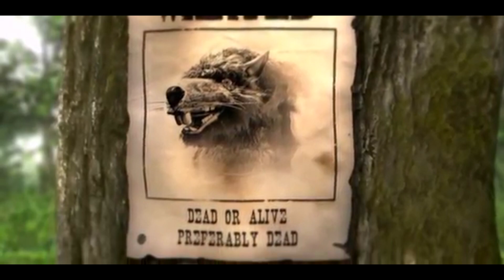Mennyivel átláthatóbb rendszer. Majesty 2 végigjátszás 1.rész.